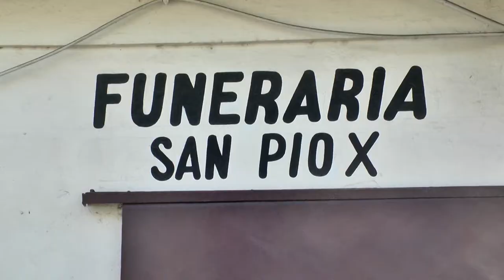RESUMEN PARA CESAR HERNANDEZ JUNIOR MARTE COLOR VISIÓN 5 MARZO 2020